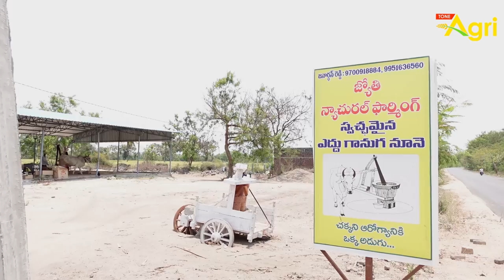Katte Ganuga Nune | Cold Pressed Oil | ఒక్కో కట్టె గానుగ రోజు ఉత్పత్తి 15-17 కేజీలే..! Tone Agri